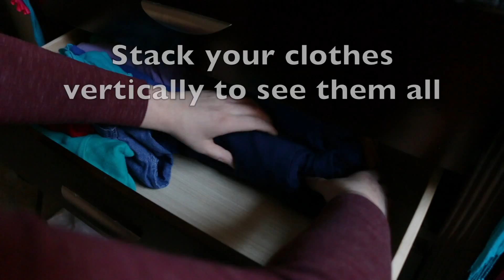Lifehack: How to organize clothes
Find a quick tip for organizing a drawer of clothes in our lifehack video. What do you want to learn to do?